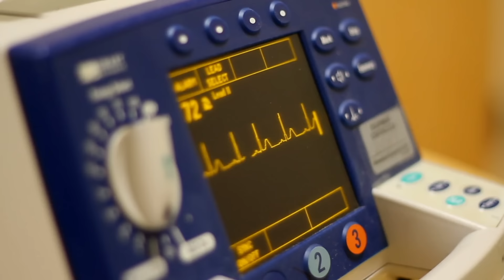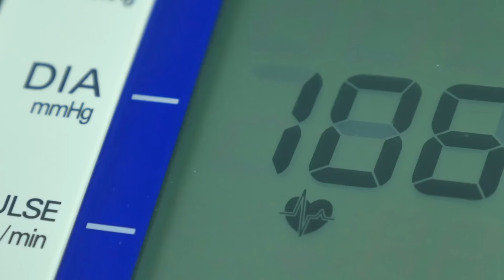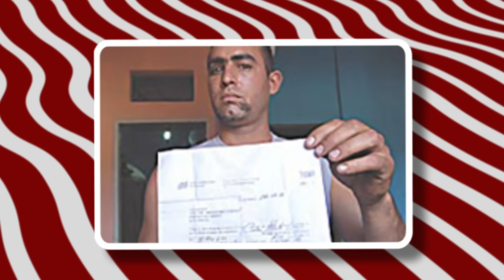10 Случаев, Когда Люди Очнулись во Время Собственных Похорон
Все мы видели, как в кино мертвый человек приходит в себя на своих похоронах или в морге, но знаете ли вы, что такие невероятные истории бывают и в реальной жизни? Сегодня вы в этом убедитесь! С вами tophype, и в этом выпуске я расскажу вам о 10-ти удивительных случаях, когда люди очнулись во время собственных похорон. В этом выпуске все самые лучшие, невероятные, удивительные, необычные, интересные и познавательные факты о случаях, когда люди очнулись во время собственных похорон, о которых вы не знали. От необычного африканца, который начал двигаться в собственном гробу, до удивительной китаянки, которая выбралась из гроба, чтобы приготовить себе поесть. С вами tophype, и интересная, познавательная и увлекательная подборка топ 10 случаев, когда люди очнулись во время собственных похорон.